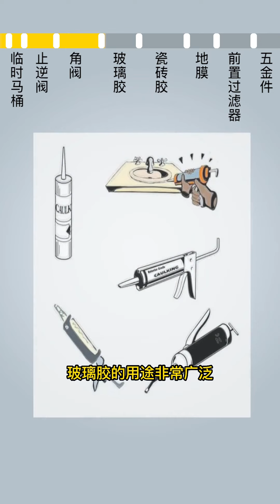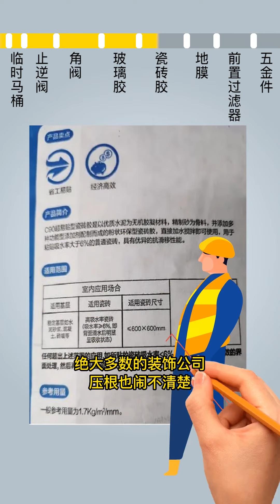不想被坑被宰，新房装修这些东西自己买#装修避坑#装修知识